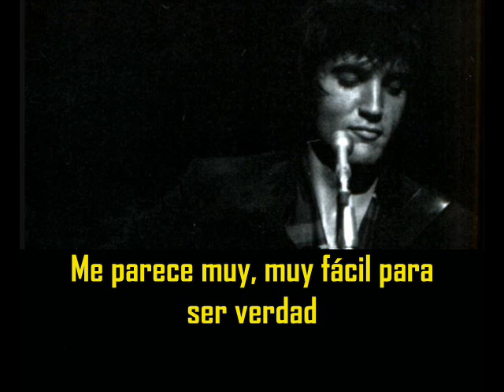ELVIS PRESLEY - I walk the line ( con subtitulos en español ) BEST SOUND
I walk the line ( con subtitulos en español )
Recorded in the Las Vegas audience in August 1970

I keep a close watch on this heart of mine
I keep my eyes wide open all the time
I keep the ends out for the tie that binds
Because you're mine, I walk the line
I find it very, very easy to be true
I find myself alone when each day is through
Yes, I'll admit that I'm a fool for you